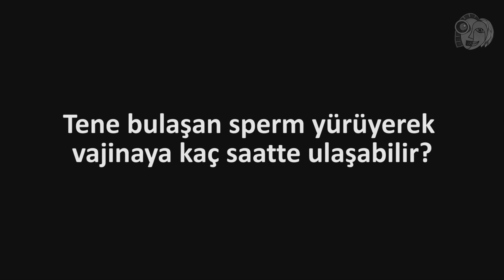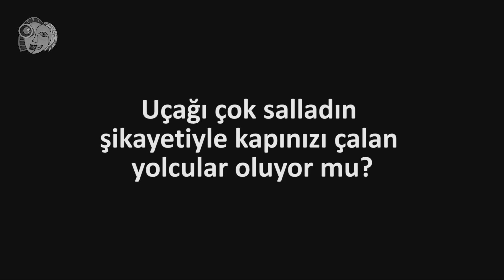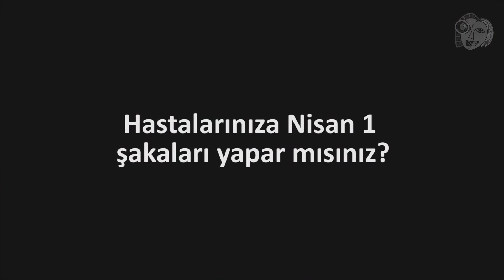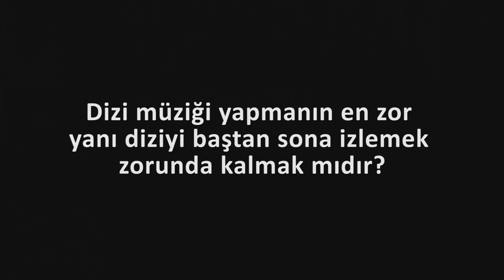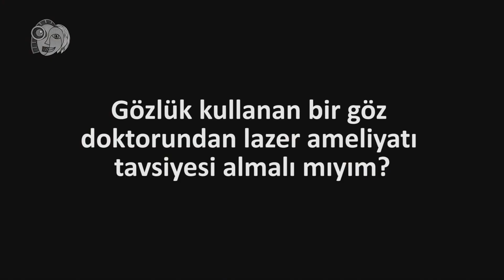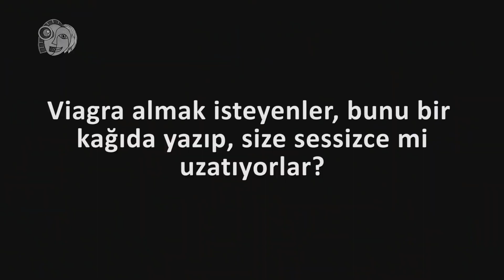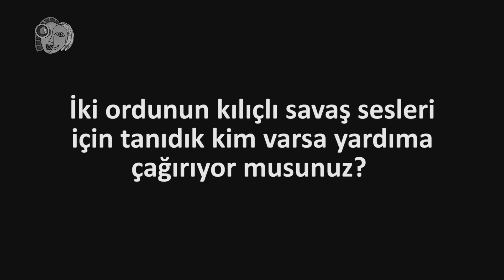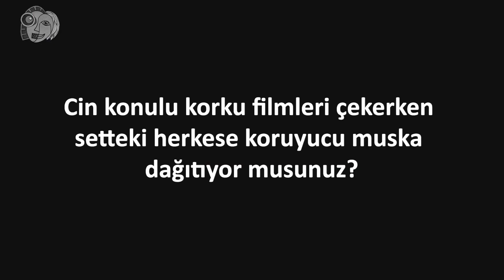10 APTAL SORU ÖZEL BÖLÜM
100 000 aboneye özel bölümümüz şimdi yayında. 10 Aptal Soru başlıyor.

00:00 Intro
00:48 Tene bulaşan Sperm yürüyerek vajinaya kaç saatte ulaşır?
01:42 Damar damar üstüne bindi ne demektir?
02:18 Uçağı çok salladın şikayetiyle kapınızı çalan yolcular oluyor mu?
04:50 Hastalarınıza Nisan 1 şakası yapar mısınız?
05:28 Büyük penis için organ nakli bekleyen hastalarınız var mı?
06:52 Dizi müziği yapmanın en zor yanı diziyi baştan sona izlemek zorunda kalmak mıdır?
09:33 Gözlük kullanan bir göz doktorundan lazer ameliyatı tavsiyesi almalı mıyım?
10:41 Viagra almak isteyenler, bunu bir kağıda yazıp, size sessizce mi uzatıyorlar?
11:49 İki ordunun kılıçlı savaş sesleri için tanıdık kim varsa yardıma çağırıyor musunuz?
13:53 Cin konulu korku filmleri çekerken setteki herkese koruyucu muska dağıtıyor musunuz?

Asimetrik Medya olarak eğlenceli, komik ve ilgi çekici içerikler üretiyoruz.
10 Aptal Soru serisi olarak başlattığımız bu yolculuğumuzu değişik insan hikayeleri, belgeseller, kısa filmler ve yaratıcı farklı formatlarla zenginleştirmeyi hedefliyoruz. Aykırı, orijinal ve kreatif duruşumuzu her zaman koruyarak daha nitelikli videolar ile yeni bir medya yayıncılığına adım atıyoruz.